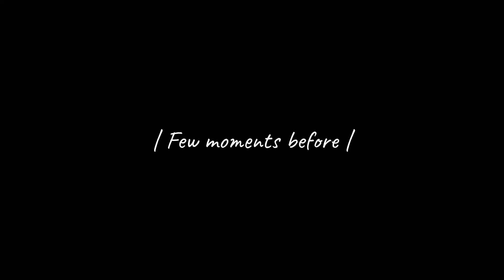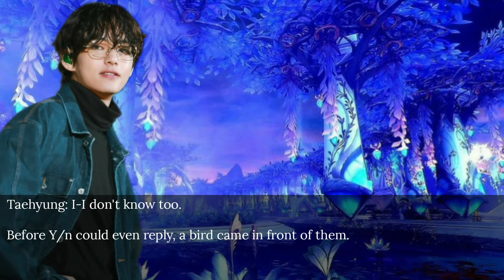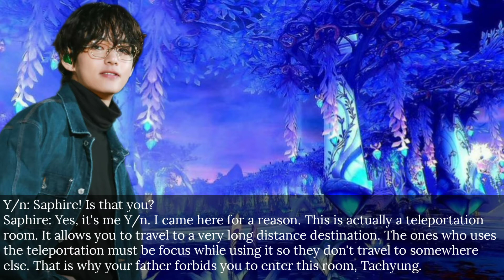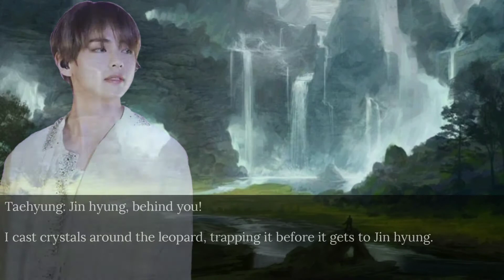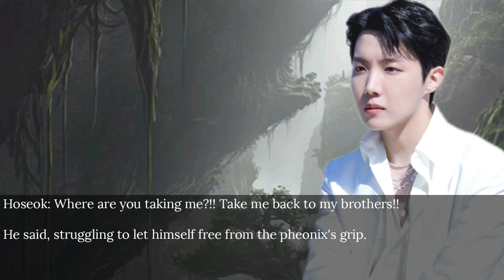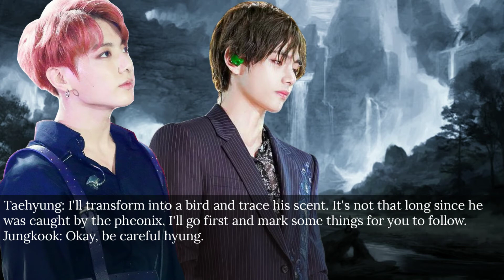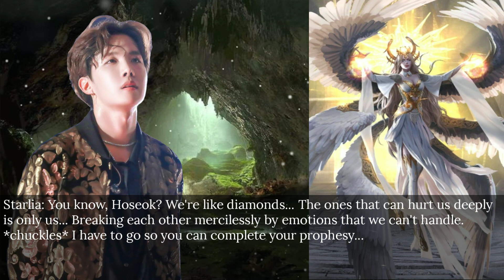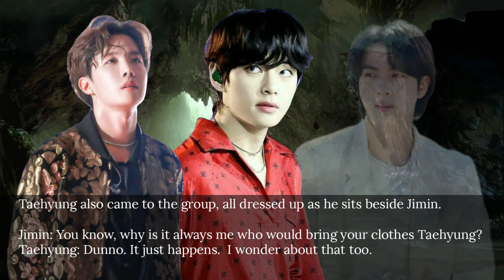{ep1} Magical Things •//season 2//• [BTS V FF]